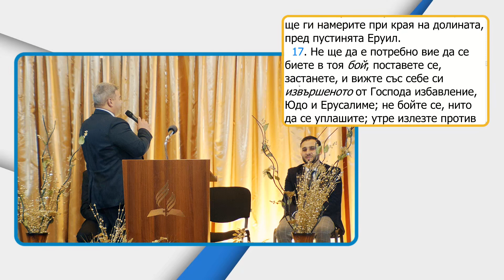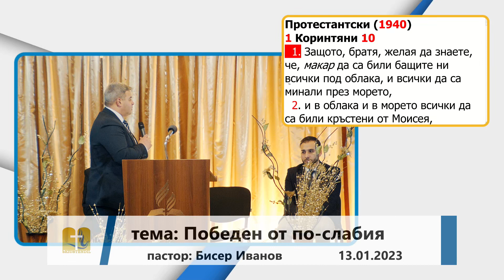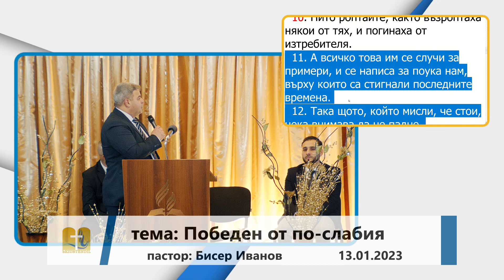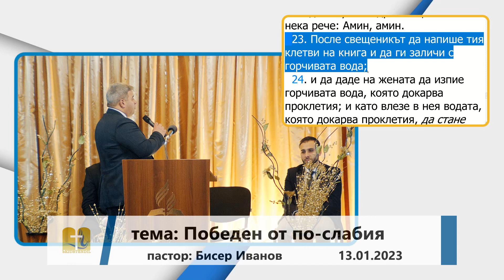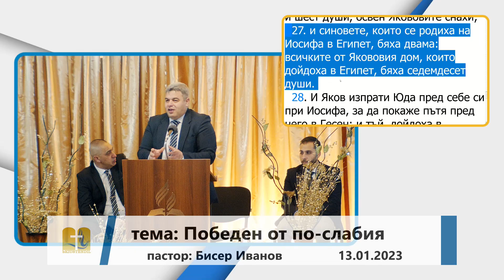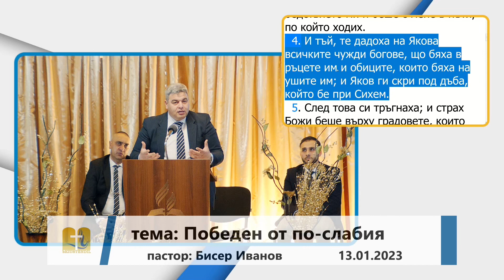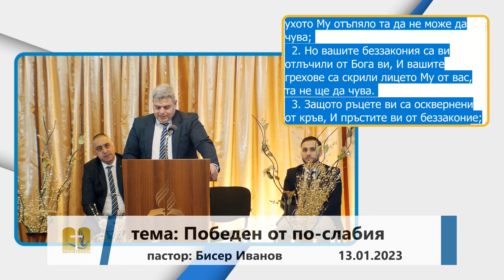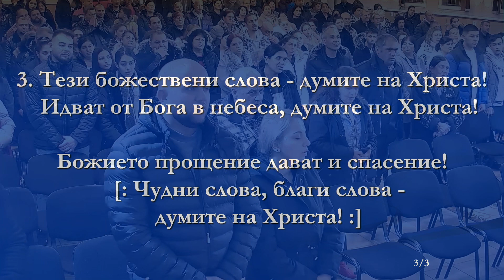13-01-2023 Бисер Иванов - Победен от по-слабите